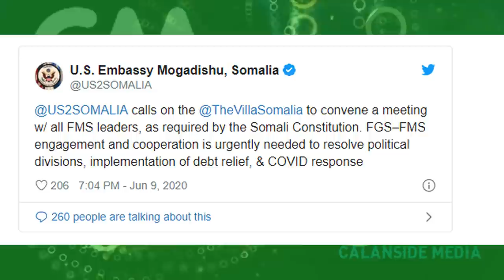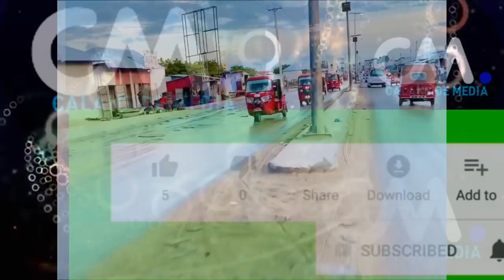DEG DEG Safarada Mareykanka oo Farmajo Dhagta Dhiga U dartay Canan Culus Deg Deg Shir U Qabo U Nax D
DEG DEG Safarada Mareykanka oo Farmajo Dhagta Dhiga U dartay Canan Culus Deg Deg Shir U Qabo U Nax Dalka Mareykanka oo Dalab deg deg ah Viila somaliya Hor dhigtay